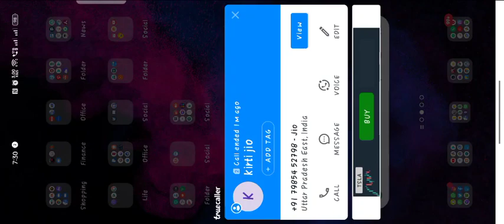IND VS AUS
Hey everyone￼

This is my youtube channel for gaming
I play all sorts of games here .

Adventure , action , board games, simulation, kids games. Basically there is no limit.

You can Request any type of game and i ‘ll play there.

You can support me for better streaming quality in future videos.

Thank you! You guys are Everything for me.